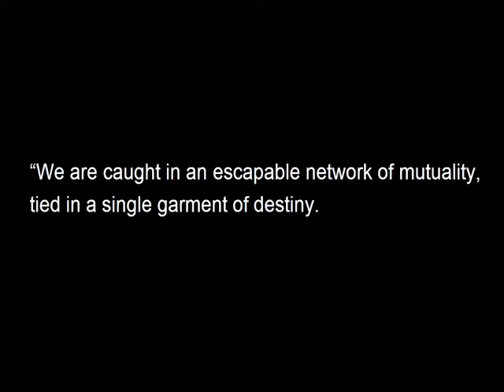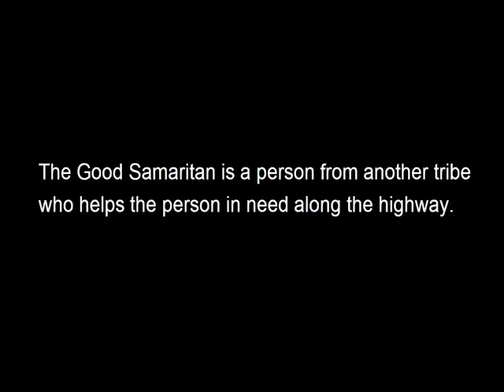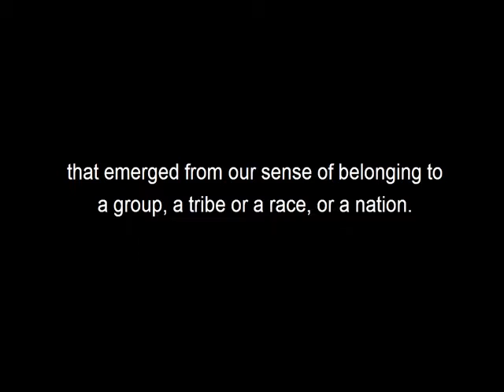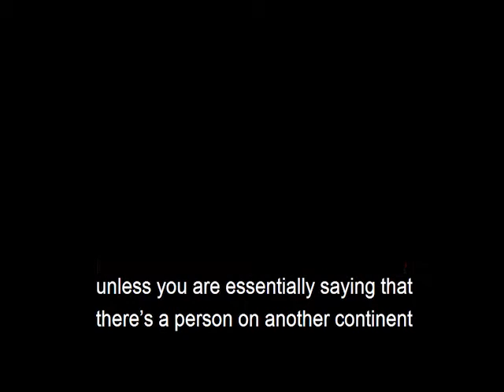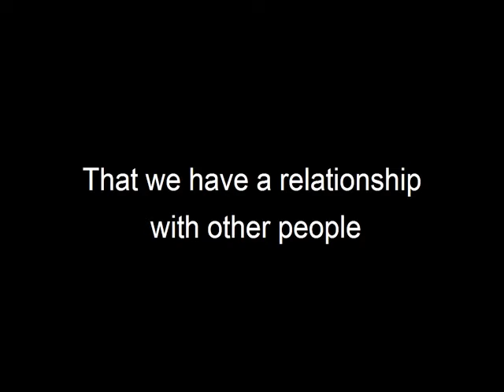King's vision of an interconnected world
Dr. Clayborne Carson discusses how the story of the Good Samaritan shaped MLKs view of the world.